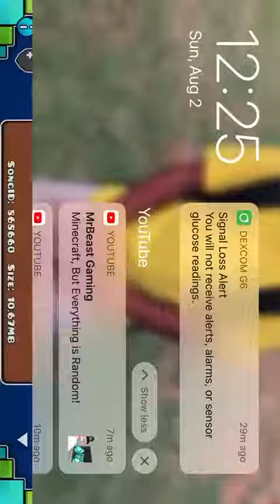Nitron by gdvexes hard level 5 stars